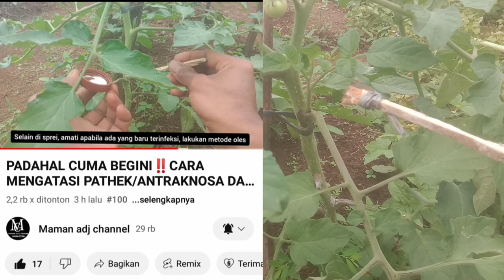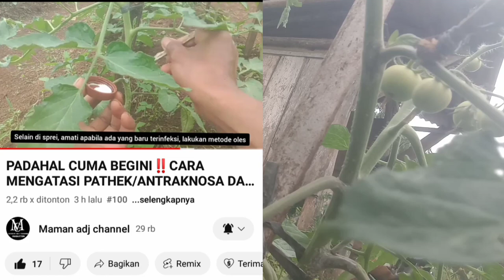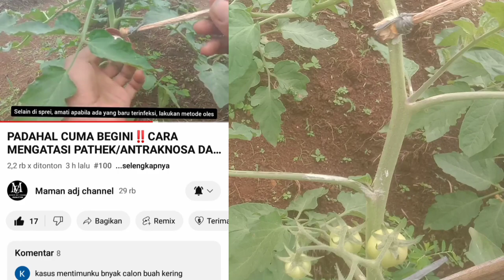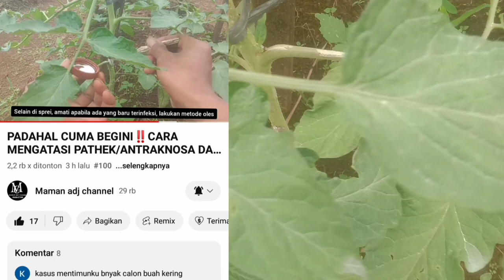Langsung dibuktikan‼️inilah hasil metode oles dengan amistartop pada tomat